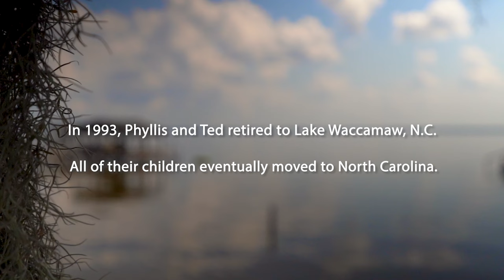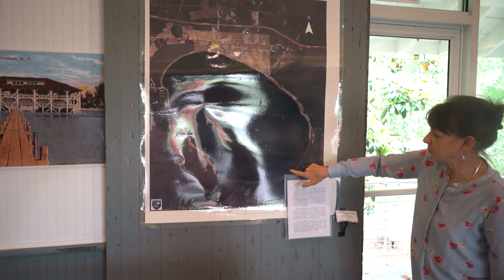PHYLLIS: A documentary film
The day I met Phyllis, I knew I wanted to share her story.
It’s a story of balance, unyielding positivity and love.

Phyllis is wise, kind, energetic, and the “ought”.
She epitomizes family, friendship, community and acceptance.
Yet, it is her empathy that inspires me the most.

Spending time with Phyllis enriches my life and I am forever grateful for her trust and friendship.

 It is my hope her story will have a positive impact on your life.
 Enjoy getting to know my friend, Phyllis.